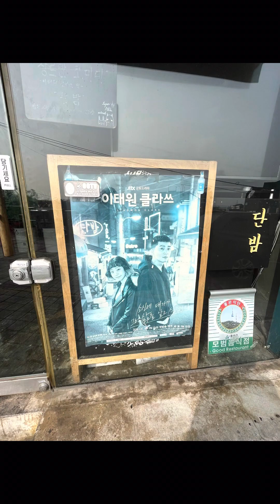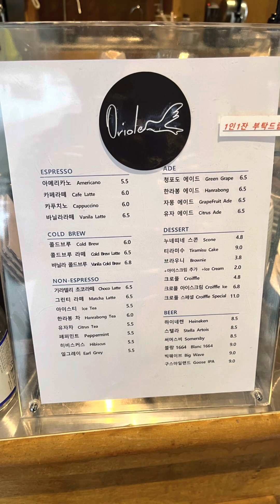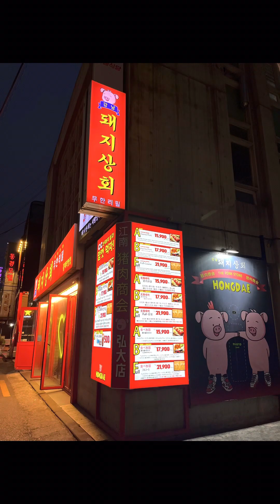Itaewon Filming Locations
A tour to the Itaewon Class Filming Locations in Itaewon. Being a fan of the series, I always wanted to visit its filming locations especially that its just within Seoul.

Last year’s was not pushed through but it did happen today without plans. And I am happy to do it with my travel buddy & friend (a fellow solo traveler).